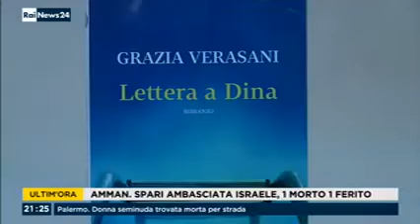Rapallo Carige 2017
Anilda Ibrahimi vince la 33^ edizione di Rapallo Carige Il servizio di RAI NEWS